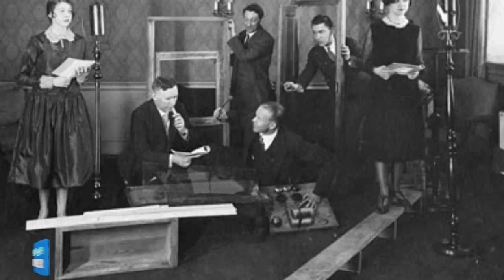Entrevista a Lucía Montero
Una vida con el arte
Lucía Montero, viuda del reconocido escritor gualeyo Juan José Manauta (Dr. Honoris Causa UNER), repasa su relación con el arte a lo largo de su vida, el teatro, la música, el café concert.

Montero es hija de Lois Blue, una pionera del jazz argentino.